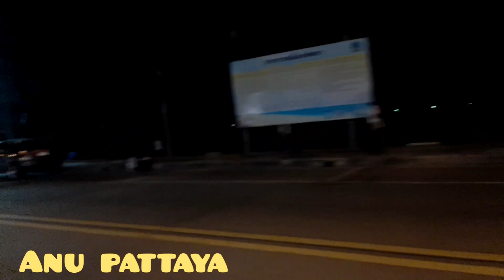Pattaya Jomtine beach 🏖️ Night View.....